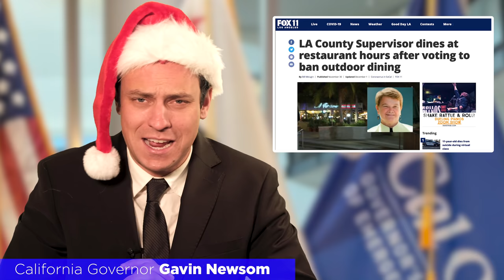Gavin Newsom's California Holiday Greeting (PARODY)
California governor Gavin Newsom delivers a holiday greeting with the help of LA mayor Eric Garcetti, NY governor Andrew Cuomo, and computer genius Will Bates.

Ft. @AwakenWithJP  & @AustinNasso